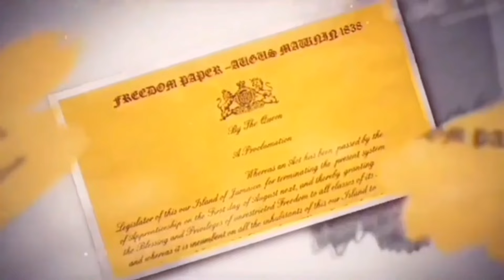MEDDIK Skeleton Found JAMAICA NEWS TODAY FEBRUARY 15,2024